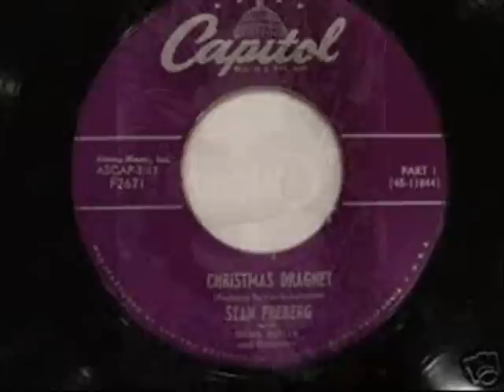"Christmas Dragnet" - Stan Freberg